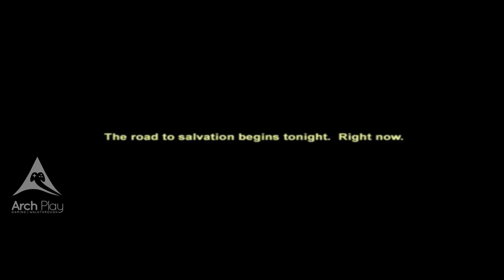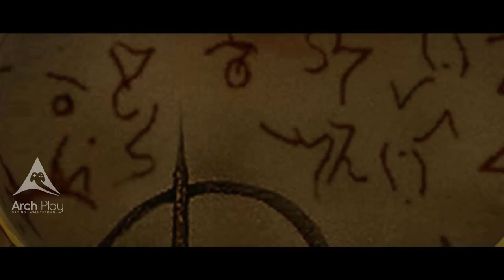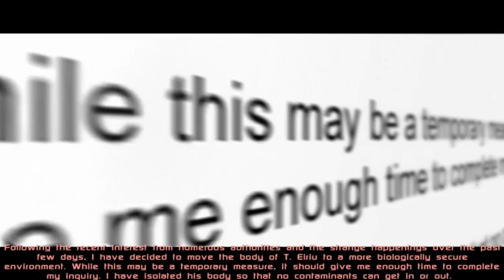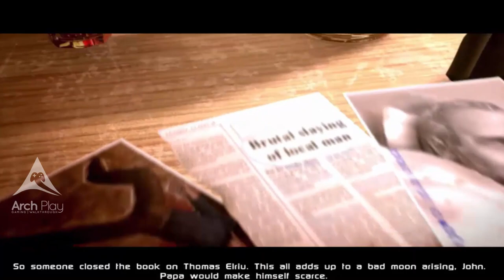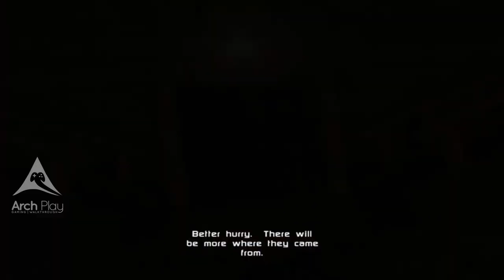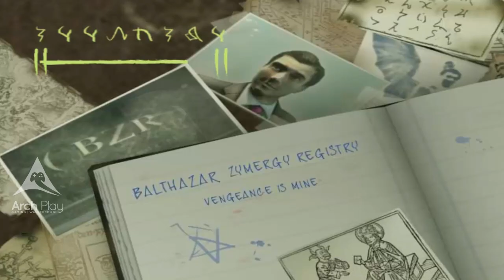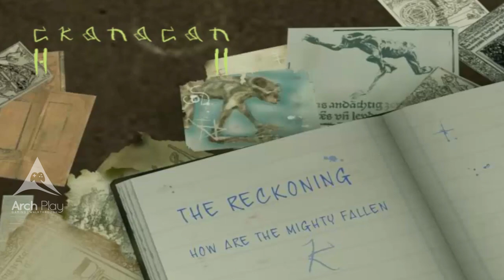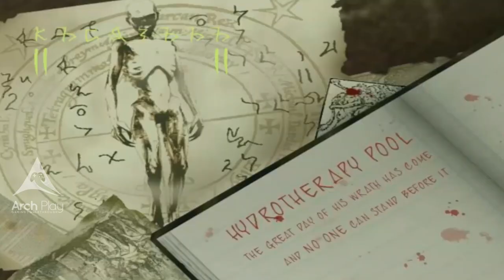Constantine The Game - Full Gameplay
This is my full walkthrough in Constantine The Game on PC. In this video, I go through the beginning of this game to the end.